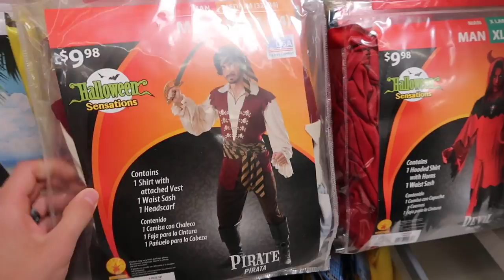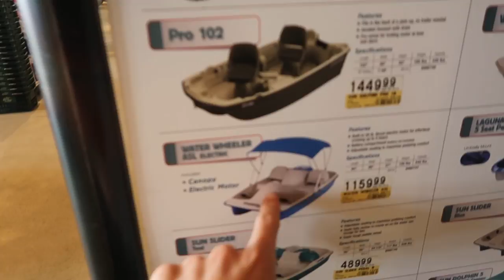PIRATE SHIP RAFT ON A LAKE!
We took our custom pirate ship inflatable pool raft to the waters!
Lets get this to 15K Likes for more rafting vlogs and mods!

Justin Stuart
Monument, CO
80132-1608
Songs: Pirate Battle Music / Pirate Accordion Music / Ancient Egyptian Music
We have been granted permission to use these songs in our video made by them.